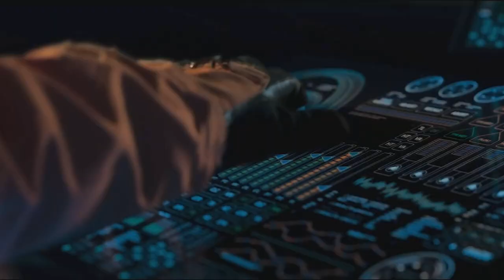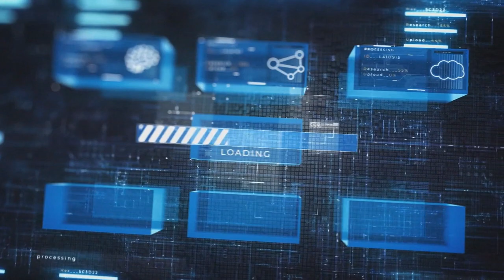Dianna Dogma - Spaceship Under Computer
Et coucou les amis,

j'ai l'honneur de enfin vous présenter ce projet !
Un son avec un peu d'histoire, commencé il y à 3 ans et repris il y a un mois de cela, avec un petit clip monté par mes soins !

[Liens - STUFF]

I Merci I
             Je souhaite dire merci à Florent qui ma fait un logo trop chouette !

Logiciel Vidéo : Sony Vegas Pro
Logiciel Son : LMMS
Logiciel Mastering : Audacity

[TR4SHW0RDS]